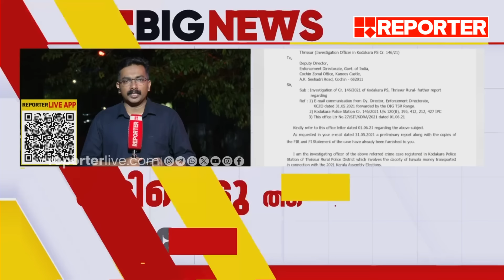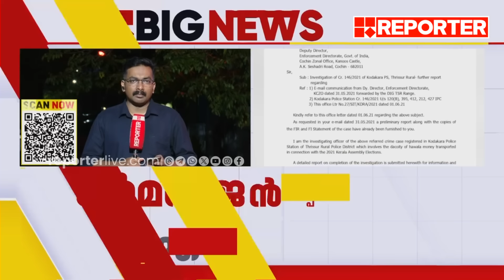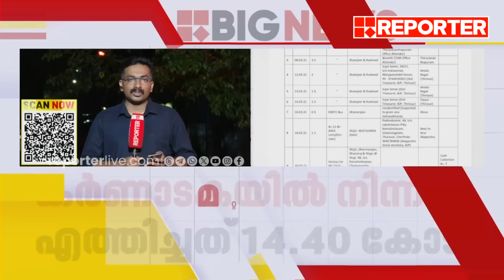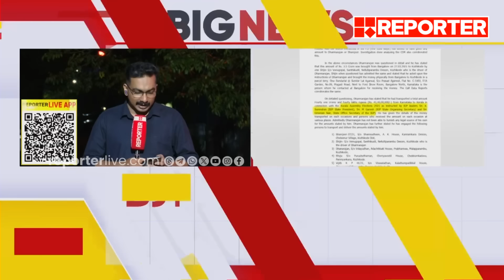ധര്‍മ്മരാജന്‍ എത്തിച്ചത് ആകെ 41.40 കോടി രൂപ | Kodakara Hawala Case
ധര്‍മ്മരാജന്‍ എത്തിച്ചത് ആകെ 41.40 കോടി രൂപ; കര്‍ണാടകയില്‍ നിന്നും എത്തിച്ചത് 14.40 കോടി | Kodakara Hawala Case

With Regards
Team RBC